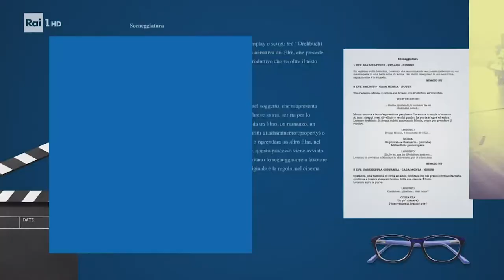Daniela Poggi a RAI 1 presenta il film di Max Nardari RITORNO AL PRESENTE- Cinematografo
Daniela Poggi presenta la short comedy di Max Nardari RITORNO AL PRESENTE che dopo il premio Miglior Film e Miglior attrice al Reel Comedy Fest in USA (Chicago) e la semifinale europea al LIT Laughs Film Festival in UK, è stato presentato in anteprima il 6 settembre 2022 alla 79° Mostra del Cinema di Venezia .
Ritorno al presente, prodotto da Reset Production con il contributo della Regione Veneto, è un lavoro acuto e denso di risvolti che, usando la multiforme arma della commedia e lo spessore dell’interpretazione di un cast d’eccezione, affronta lo spinoso tema dell'invasione dei social, dei rischi per la privacy, della perdita di umanità in un mondo interamente assorbito dai cristalli di uno smartphone. Una realtà, con tutti i suoi rischi, in cui innovazione e disumanizzazione vanno pericolosamente a braccetto nutrite ahimè da una propensione alla dipendenza che sta generando ogni giorno di più sintomi depressivi e compulsivi.
Con questo lavoro Max Nardari, nei tripli panni di autore, regista e produttore con la sua Reset Production, è tornato nella sua terra d’origine, per la precisione Vittorio Veneto, per girare questo lavoro che è stato realizzato con il Fondo Regionale Veneto “POR FESR - 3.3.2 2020” (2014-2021). I protagonisti sono Daniela Poggi, Attilio Fontana e Clizia Fornasier .